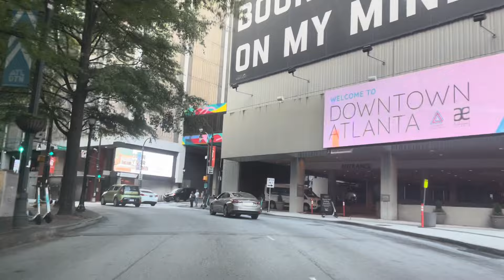Atlanta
I drive through the city of Atlanta